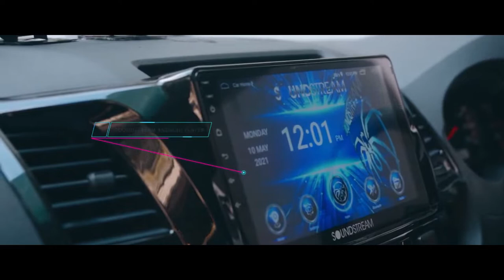SHOWREEL | AUTOMOTIVE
Sport, luxury and exotic car owners.  Car detailers, sellers, service centers and accessories shops.  Do you want your automotive photos or videos to WOW your customers and friends?🚗🛵

With our professional shooting & editing skills.  Your old car will look like new, your new car will look like brand new!

You don't need any fancy graphic design or model, you just need a nice photo or video to attract your target audience and customers 📸🎥

Good news is we have an ITALIAN photographer and videographer who is specialized in the automotive field who have just arrived in Malaysia. Not to forget we are also having our YEAR-END PROMO Price ! 😱😱

He has worked with countless exotic and luxury cars throughout his career and will definitely give you a quality that you can't find anywhere in Malaysia for the PRICE you pay.  It's like paying 3-star price for 5-star product.🌟🌟🌟🌟🌟

Delivering the best for our clients.  Don't let time take away your customers ⏳

🕣Operating Time:
Monday to Friday
9.00 AM - 6.00 PM
GEM 21 PRODUCTIONS SDN BHD. (1381234-X)
📍Lot 4 & 5, 2nd Floor (A-02-04) & (A-02-05),
Wisma Langat, Jalan Penampang, 88300 Kota Kinabalu, Sabah, Malaysia.